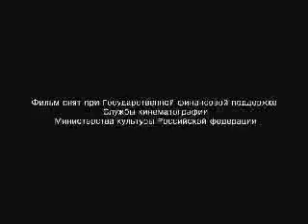Three Little Pigs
Free interpretation of the famous tale